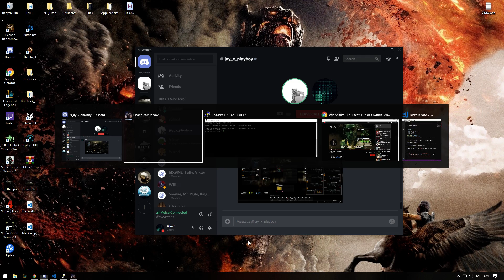Butthurt Escape From Tarkov Kid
Kids butthurt prior to losing Gen4, Fast MT, and a SA-58.
Goes through a mid life chrisis LMAO